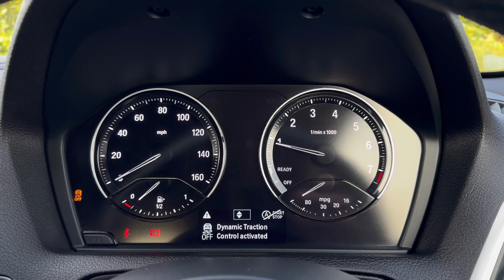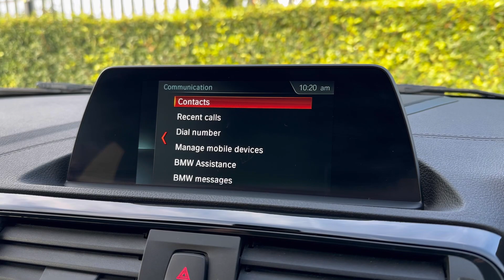Used BMW 1 Series 118i M Sport Shadow Edition | Motor Match Chester | CX68HRA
The exceptional Shadow Edition trim adds plenty of goodies.

Just into our stock, this BMW 1 Series M Sport Shadow Edition in blue, is now available for sale from Chester.

Reg number: CX68HRA
Fuel: Petrol
Transmission: Manual
Mileage: 42,008

Top Features
- Harmon Kardon Sound System
- Satellite Navigation
- Rear Parking Sensors
- Bluetooth Audio
- LED Headlights

Time Stamps
Introduction 0:00
Exterior 0:07
Interior 0:47
Cockpit 1:25
Media System 1:56
Contact Information 3:20